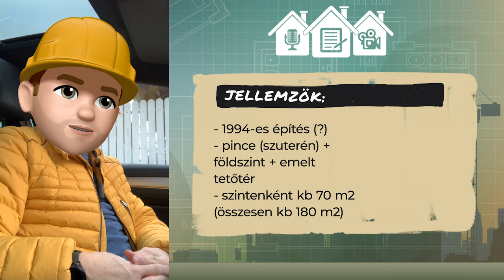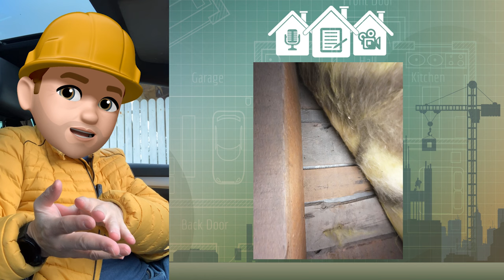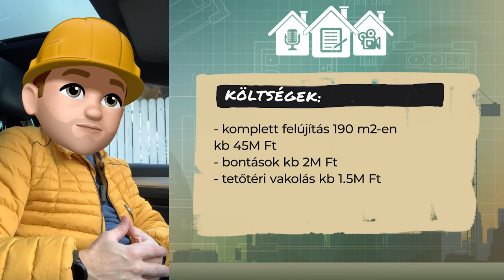8.6 HÁZSZEMLE: Ikerház 2 milliós gázszámlával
A vége 200 millió lenne... megéri?